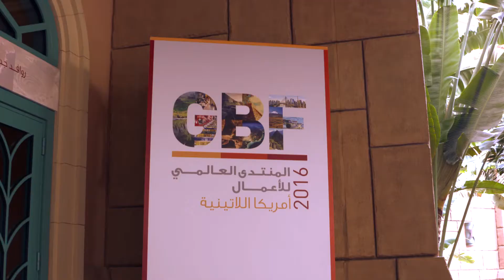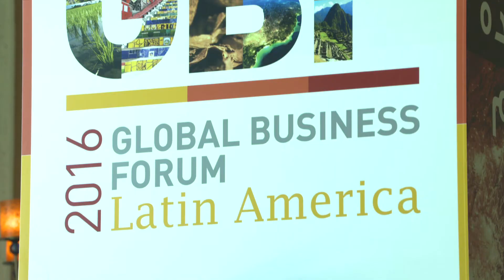Key officials, politicians and businessmen discuss opportunities between Gulf and LATAM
Key officials, politicians and businessmen discuss opportunities between Gulf and LATAM at the Latin America Global Business Forum. In video soundbites from: HE Hamad Buamim, PCEO of Dubai Chamber; Vicente Fox, Former President of Mexico; Gabriela Michetti, Vice President of Argentina.